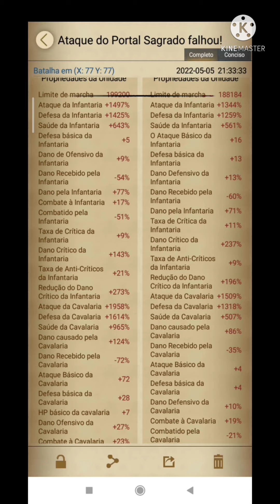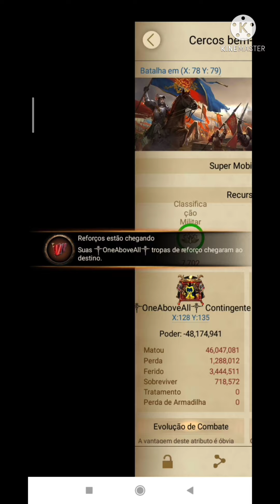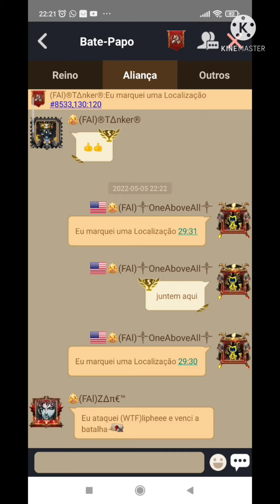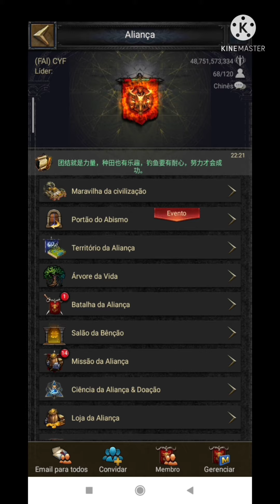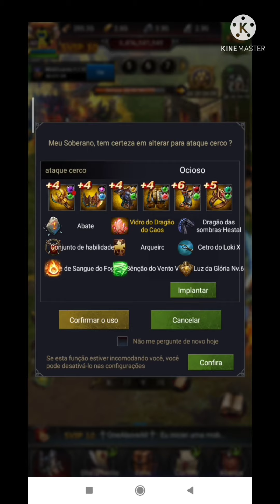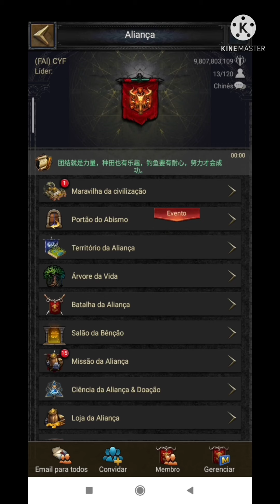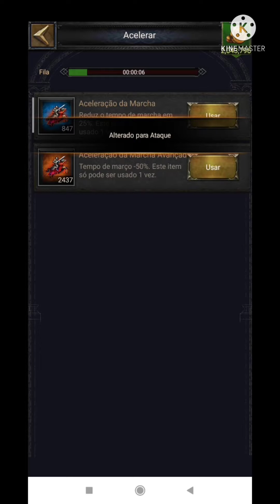Clash of Kings - Mineral Vein K513 FOX New Kingdom 🔥🔥